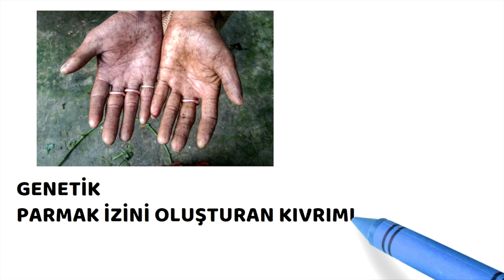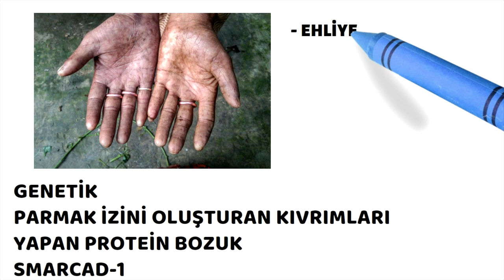Parmak İzi nedir? Parmak izi omayanlar, Prof.Dr.Serdar Akgün, Sağlıklı Yaşam, Sağlık Haberleri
Parmak İzi Olmayanlar, Prof.Dr.Serdar Akgün,  Genetik geçişli bir durum hastalık değil. Sağlıklı Yaşam, Sağlık Haberleri.Merhabalar efendim. Bu kanalı ilk defa ziyaret ediyorsanız. Zaman ayırdığınız için teşekkürler.Bildiklerimin üzerine koyduklarım ve öğrendiklerimi bu kanalda paylaşıyorum.Okumayı ve araştırmayı seviyorum.